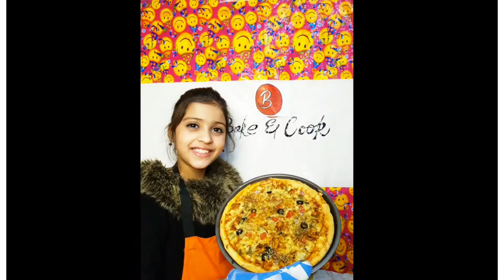4 pizza in 800rs | budget plan💰 | 800 budget |pizzas🍕|by bake & cook |by chef ahmed & aliza